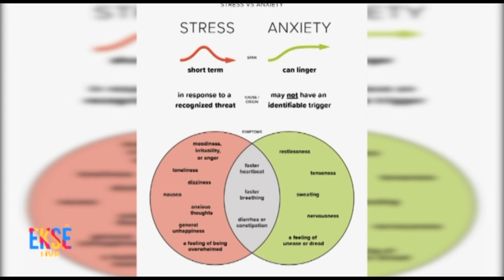EKSE: Alternative Stress and Anxiety Coping Mechanisms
People under stress experience mental and physical symptoms, such as irritability, anger, fatigue, muscle pain, digestive troubles, and difficulty sleeping. Anxiety, on the other hand, is defined by persistent, excessive worries that don't go away even in the absence of a stressor.

We are joined by a yoga guru, ShereleenJanuarie-Nicholas to talk about the alternative stress and anxiety coping mechanisms.